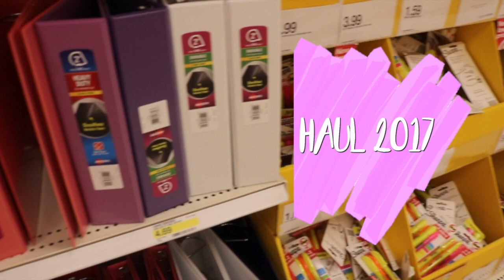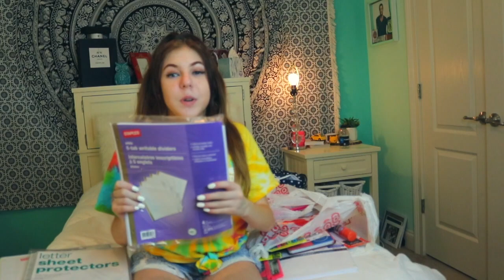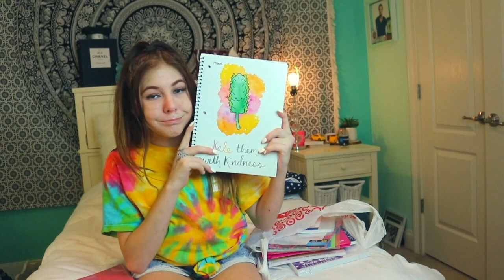MAJOR Back to School Haul 2017 + GIVEAWAY! | Katie Dunn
Rules to enter:
2. Comment when you go back to school and why you want to win.
Don't forget to tag me on Insta for extra entry!
GOOD LUCK!
Ends: August 11, 2017
ALSO MUST LIVE IN THE USA
Also comment your Insta below